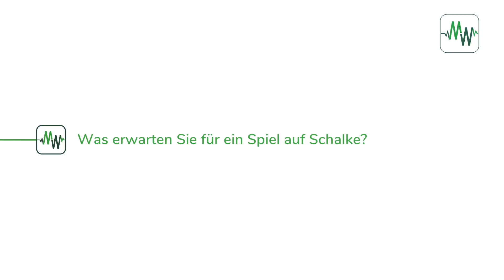Die Werder-Pressekonferenz vor Schalke | "Wir sind hungrig"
Davy Klaassen, Florian Kohfeldt und Frank Baumann beantworten die Fragen der Journalisten vor Werders Spiel auf Schalke.